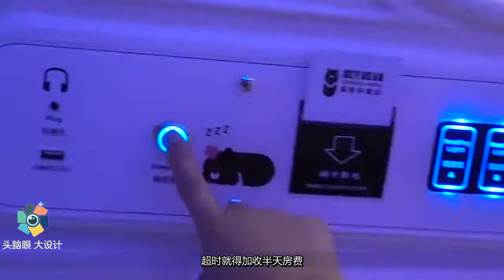为什么酒店不是住满24小时，而是中午12点前退房？今天算长见识了